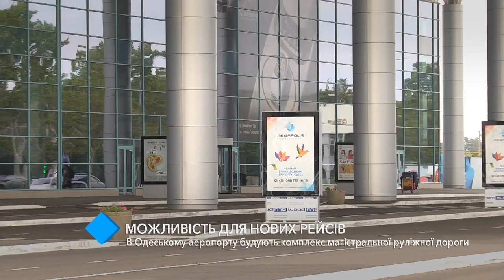В Одесском аэропорту строят комплекс магистральной рулёжной дороги